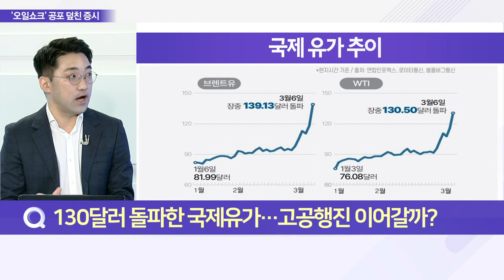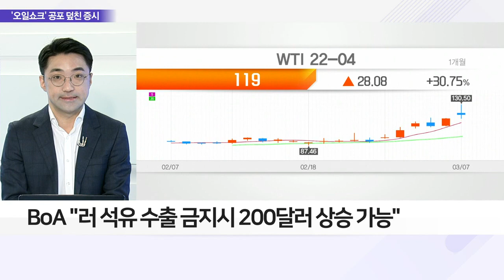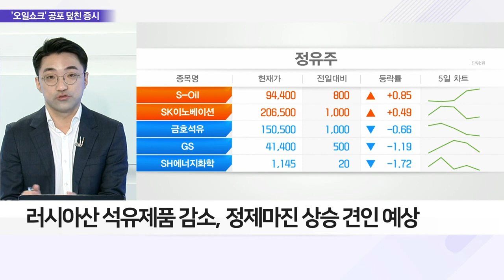130달러 돌파한 국제유가… 고공행진 이어갈까?_이슈 파워 (20220308)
Q. 130달러 돌파한 국제유가… 고공행진 이어갈까?
- WTI, 3.2% 상승 마감… 상승폭 다소 진정
- 브렌트유, 배럴당 4.32% 상승 마감
- 美, 러시아산 원유·천연가스 제재 검토 영향
- 러시아, 석유 등 하루 700만 배럴 수출
- BoA "러 석유 수출 금지 시 200달러 상승 가능"

Q. '유가 급등' 따른 수혜 종목은?
- S-Oil·한국석유 등 정유주 최근 상승세
- 일부 유럽 국가들, 정제설비 가동 차질 불가피
- 한국 포함 아시아 정유사들 반사이익 전망
- 러시아산 석유제품 감소, 정제마진 상승 견인 예상
- 하나금투, 재고 관련 이익 발생 전망

Q. 러-우크라 3차 평화 협상 진전없이 종료 "곧 4차 협상"
- 러-우크라 3차 평화 협상, 진전없이 종료
- 러-우크라, 민간인 대피로 개설 재합의
- 인도주의 통로 외 합의는 불발
- 협상 도중에도 러시아 공세 지속
- 우크라이나 측 "영토 협상 절대 없다"